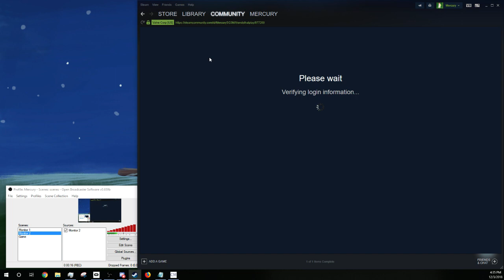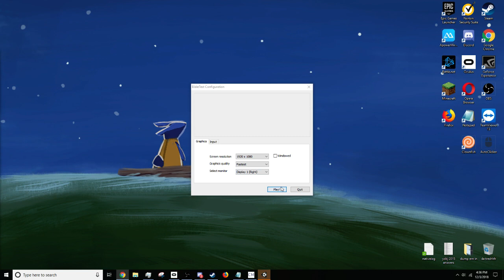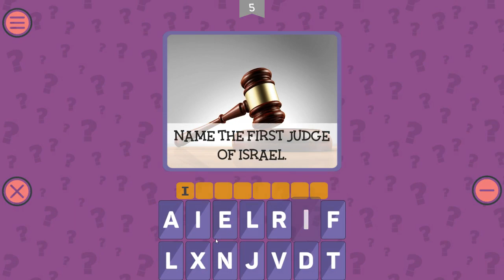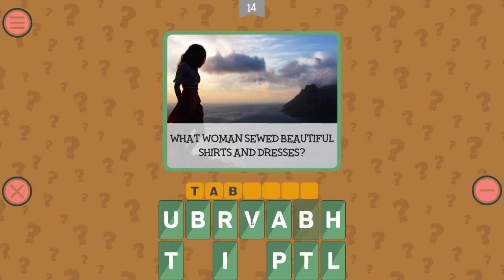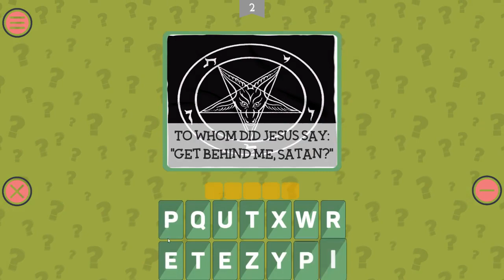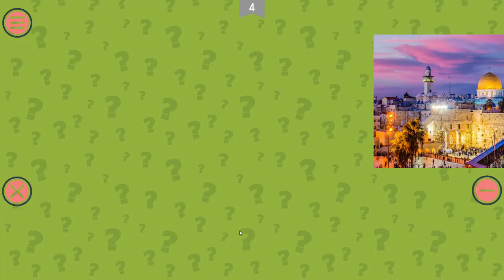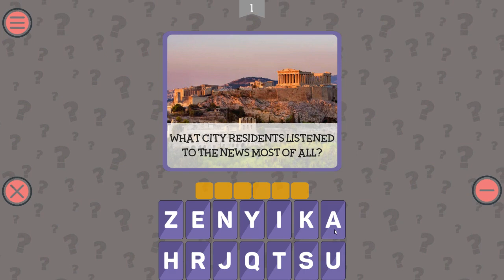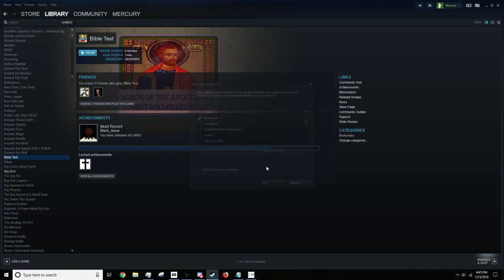Bible Test ($200 easy 100%)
$200 normally, on sale for $120. $12.30 in the hentai bundle lmao